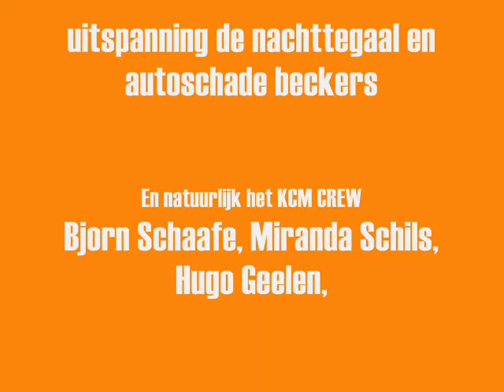KCM camp out 2012.wmv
The annual Kever Club Maastricht Camp Out at Camping Mooie Bemelen, a beautiful camping location situated in the foot hills of south Limburg...